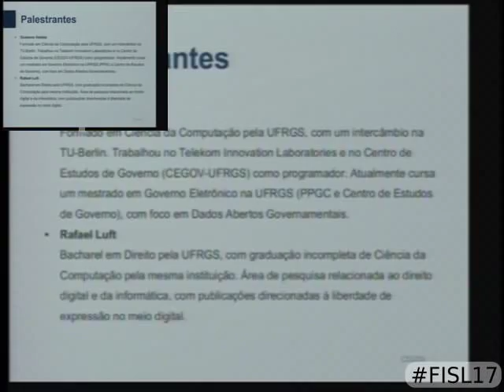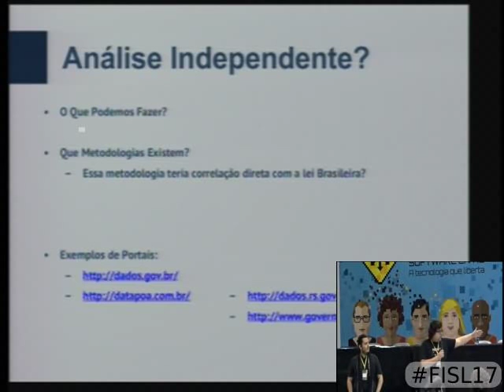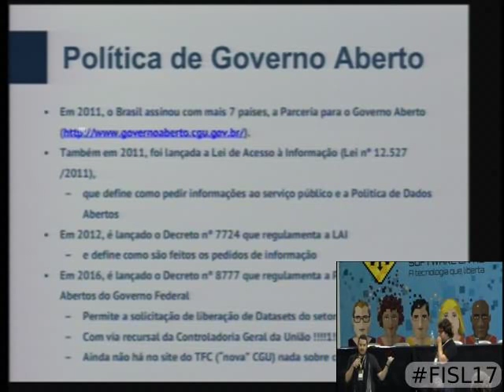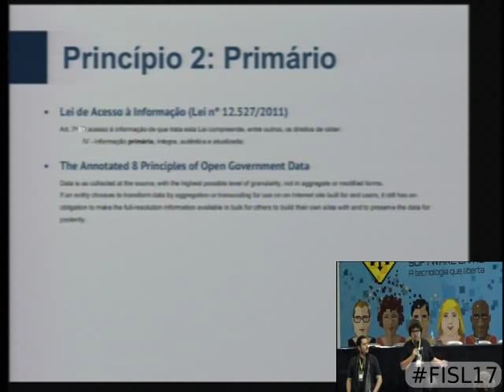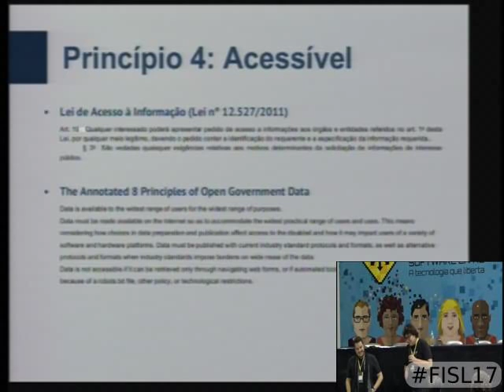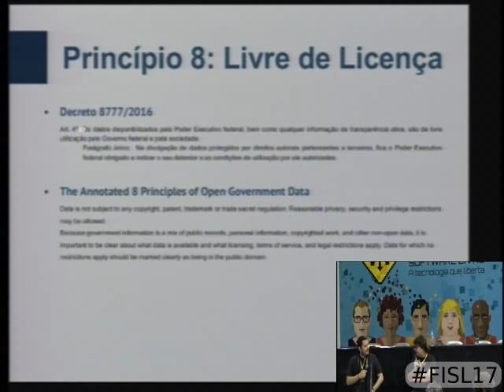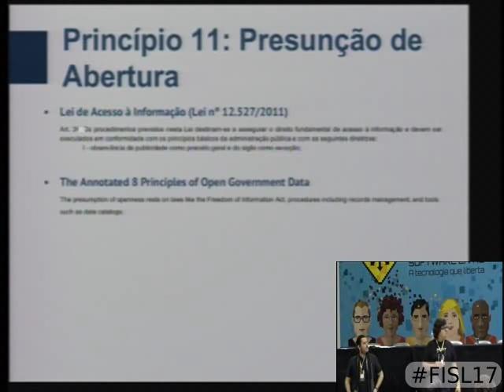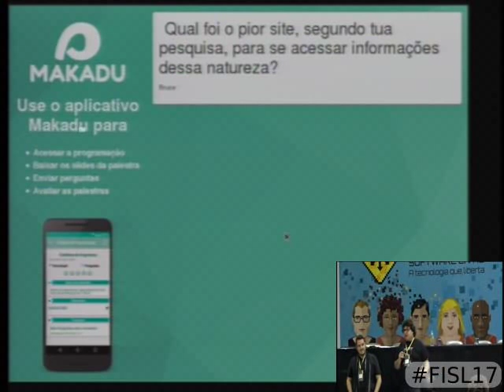Como fazer uma análise independente de portais de dados abertos governamentais?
Os portais da dados abertos estão cumprindo o que a Lei de Acesso à Informação exige? Como analisar o estado desses portais independentemente? Existem   metodologias para isso? Quais as dificuldades num estudo desse tipo? Essa palestra mostra a visão de um pesquisador sobre essas e outras perguntas, além de (tentar) propor o que podemos fazer como cidadãos. Talvez sejam mais perguntas do que respostas, mas é uma discussão importante que devemos ter como sociedade.

Gustavo Garcia Valdez e Rafael Luft de Almeida